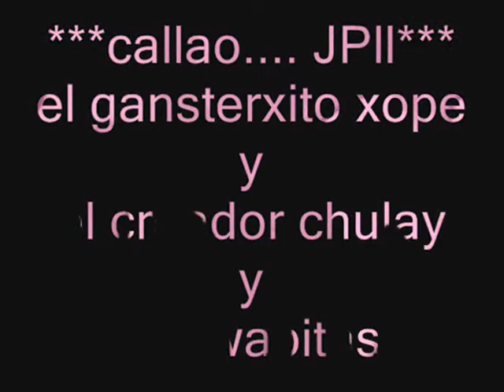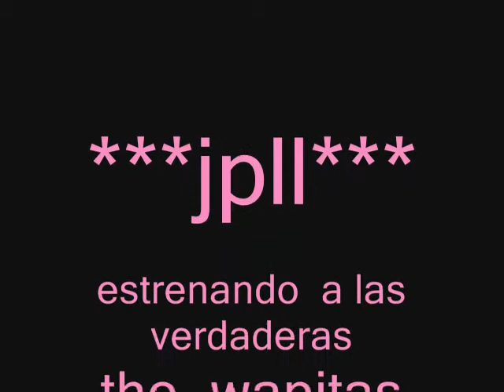jpll cacharrero bailoteo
es exelente